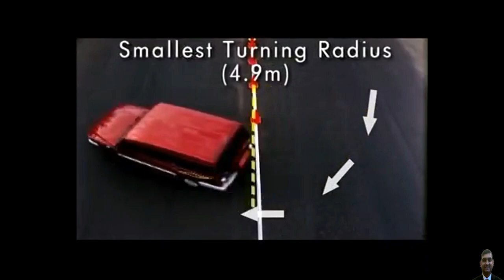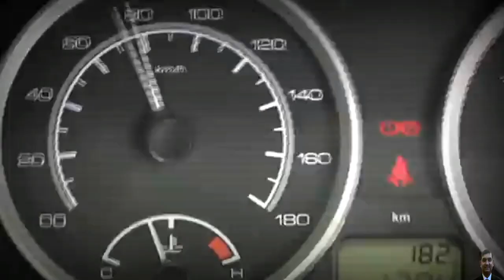Top 10 Indian cars that manufactured & sold for the longest time | लम्बे समय तक Production में रही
Top 10 Indian cars that manufactured & sold for the longest time | लम्बे समय तक Production में रही Cars

आज के इस दौर में Car खरीदना बेहद आसान हो गया हे,  जिसकी वजह से लोग गाड़ियों की अहमियत भूल गए हैं जो की आज से करीब 20 - 30 साल पहले बहोत ज्याद हुआ करती थी. दुनियाभर से हर एक Car Manufacturing  Company भारत में अपनी दूकान खोल चुकी है और हर एक कंपनी Pocket friendly & Budget friendly कार बनती है. साथ में आज की डेट में Consumers के पास ढेर सारे Options मौजूद है.

लेकिन कुछ दशकों पहले ऐसे हालात नहीं थे, उस जमाने में कार को एक Status Symbol माना जाता था, ना की एक जरुरी Requirement. उस जमाने में कारें आज के जीतनी Fancy, Feature Rich, Modern and Powerful नहीं होती थी. लेकिन फिर भी ये उस ज़माने की Legendary कारें हैं  Because - Top 10 Indian cars that manufactured & sold for the longest time

तो चलिए जान लेते है - Top 10 Indian cars that manufactured & sold for the longest time.

My Gears